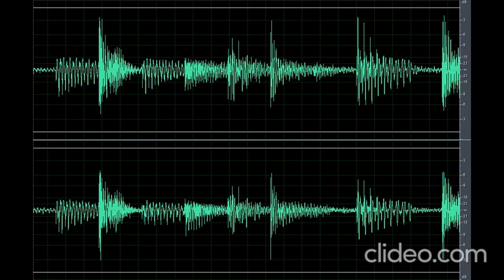Sound Scary Spooky Chill (Nakakatakot)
Download the scary sound spooky chill (Nakakatakot) clip OR CLICK here if the shortened link is no longer working